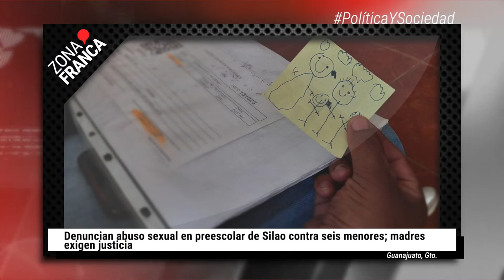Sin olvidar protocolos sanitarios, todo listo para Festival de Verano | BrevesDeLaZona📰‼️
Te dejamos las noticias más destacadas de Guanajuato
- Denuncian abuso sexual en preescolar de Silao contra seis menores; madres exigen justicia